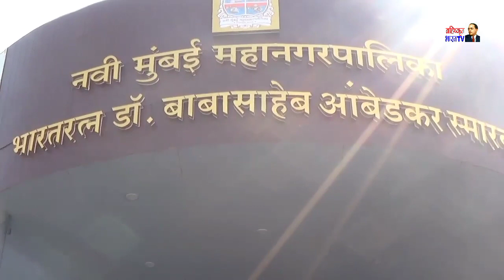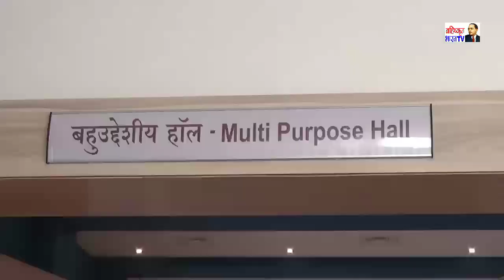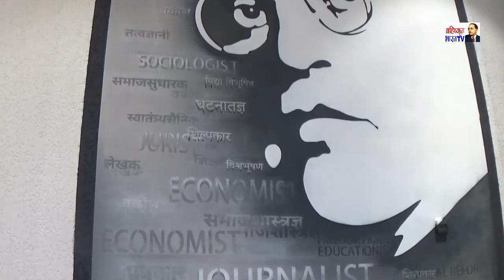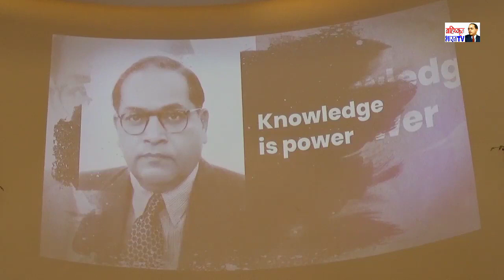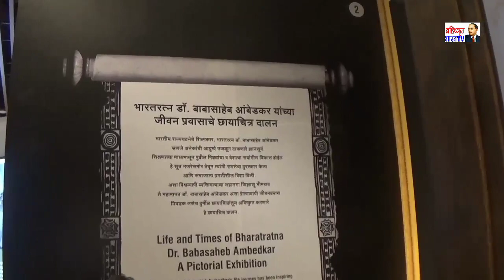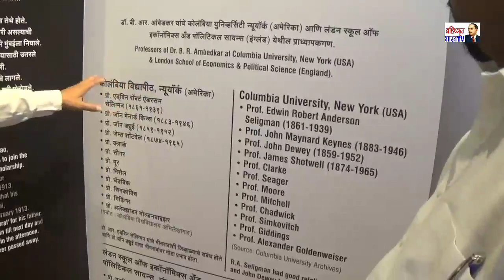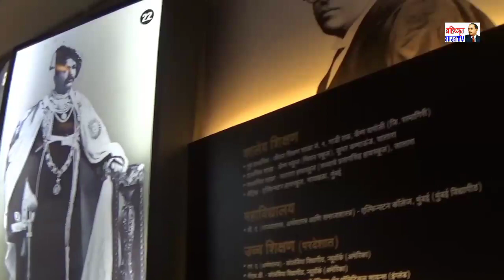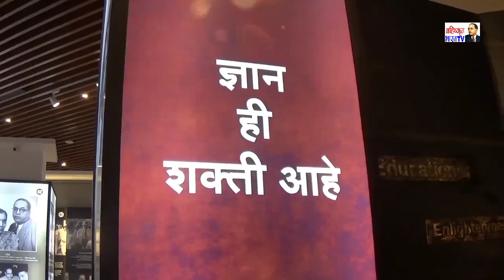नवी मुंबई महानगरपालिका द्वारा बनवाया गया भव्य स्मारक भारत रत्न बाबा साहब डां.भीम राव अम्बेडकर के नाम